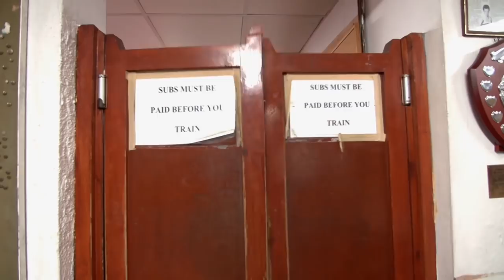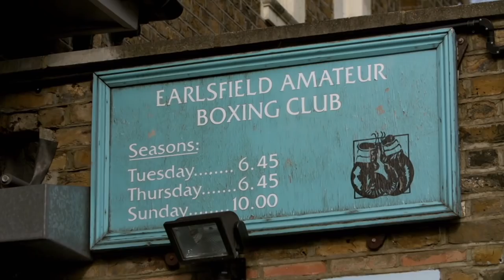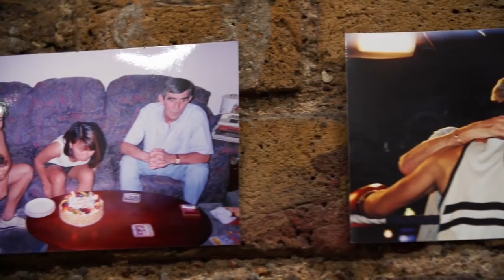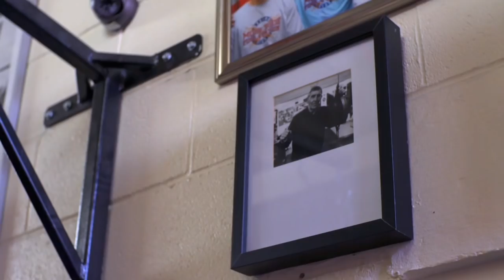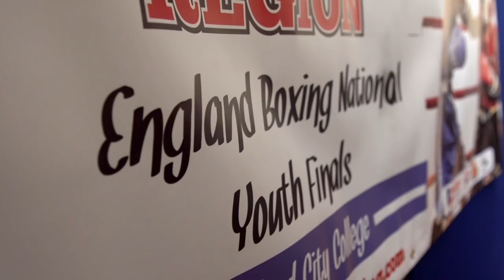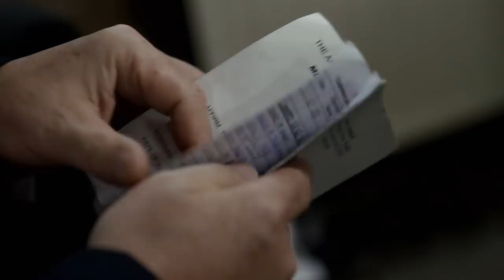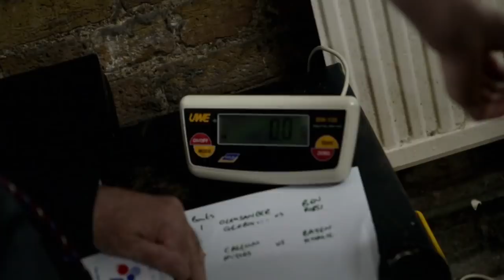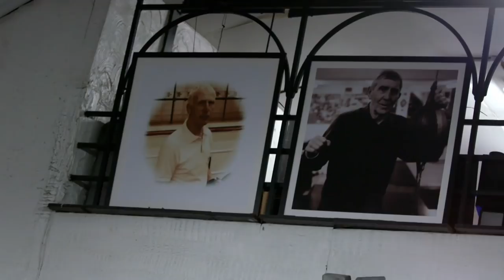Lodge Boys: The inside story of the inspirational gym which produced David Haye | Full Documentary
Lodge Boys is the story of the Fitzroy Lodge gym, the characters that have devoted their life to it and the boxers that they have inspired, including David Haye.